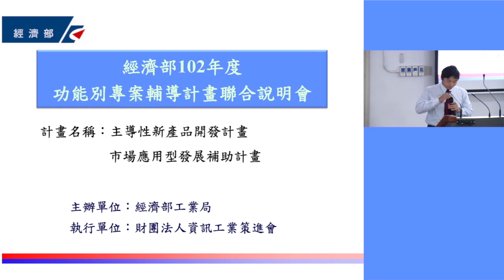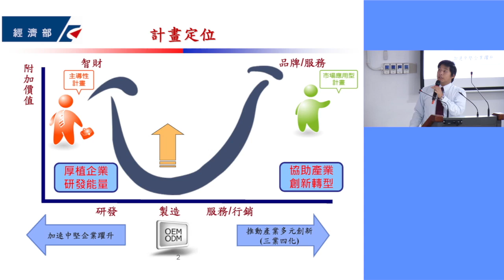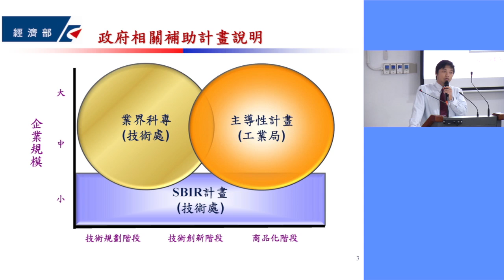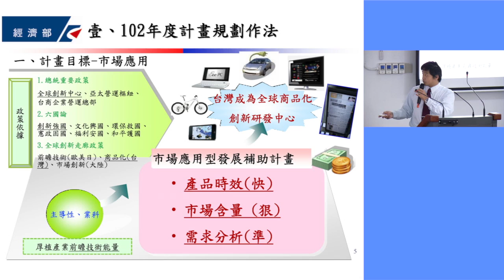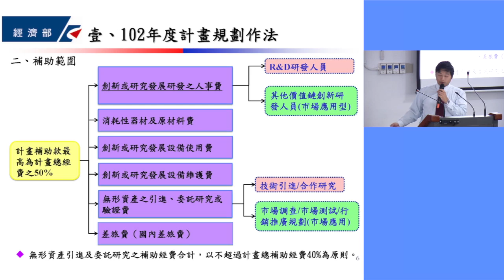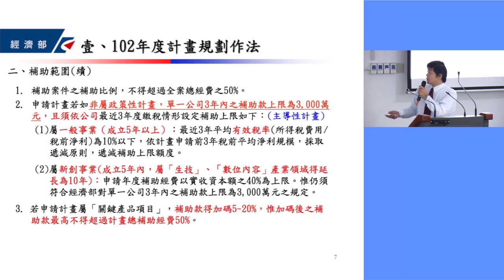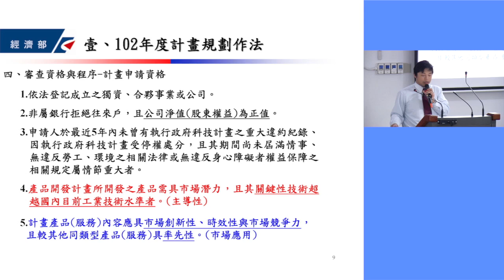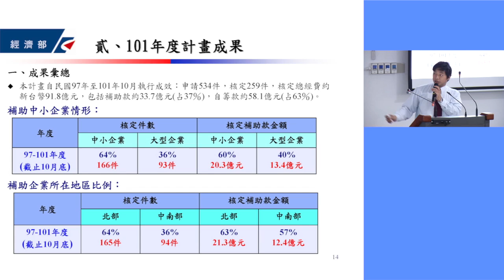經濟部 市場應用型發展補助計畫